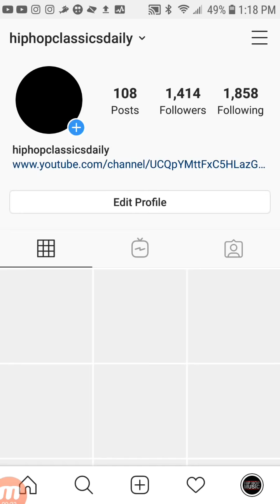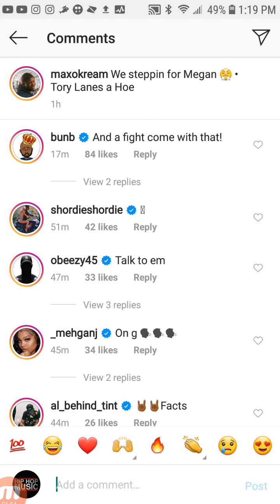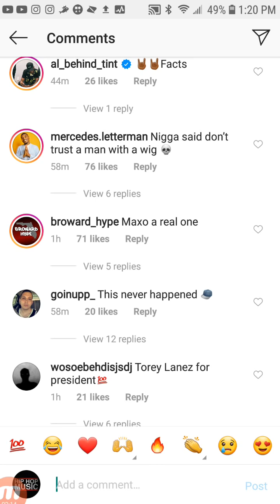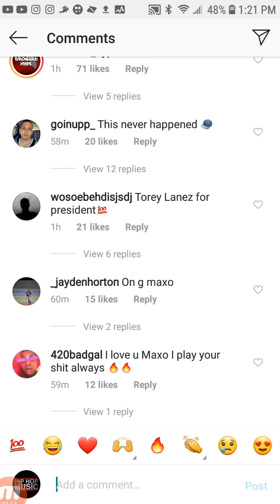MAXO KREAM'S CREW Upped Pistols On TORY LANEZ But He Backed Down Quick Allegedly